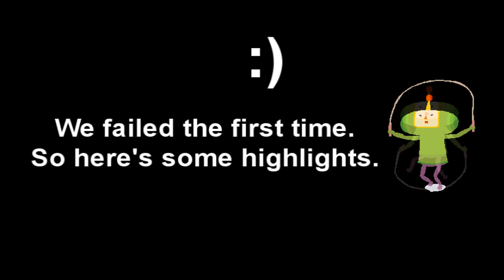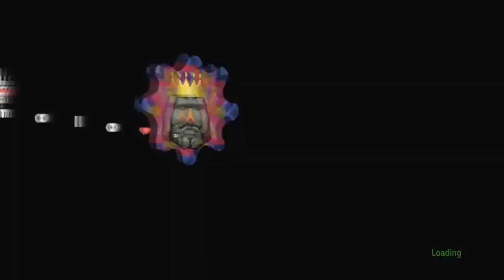Let's Play Beautiful Katamari Part 8 - Santa's Square Watermelons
PARTY ON!